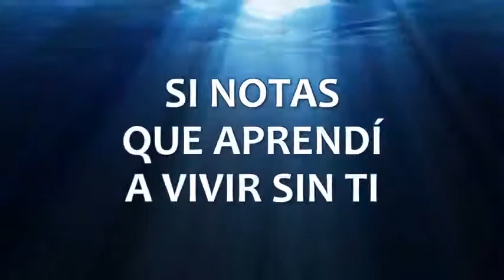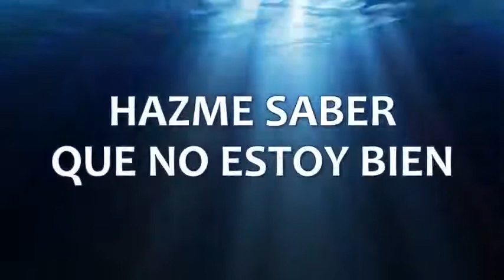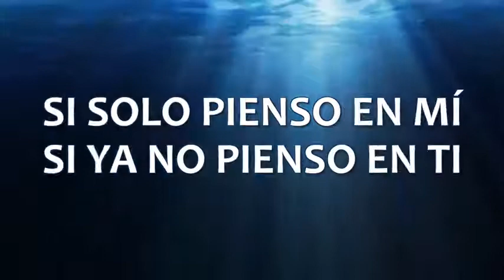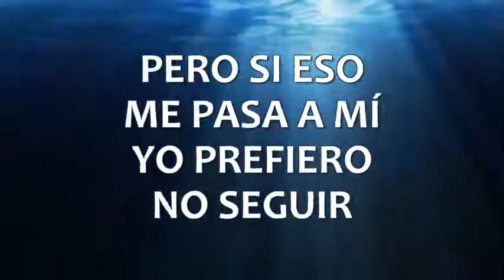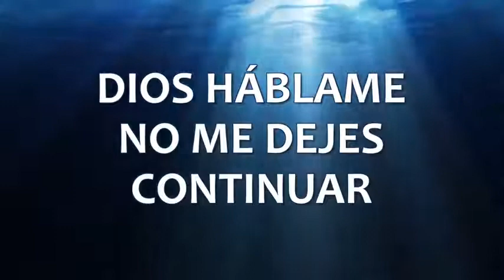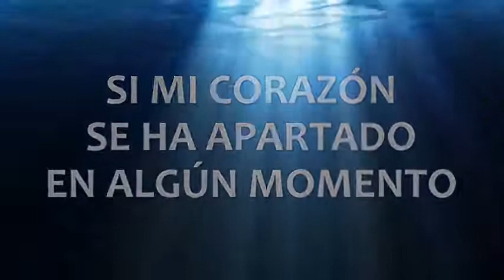Dios Hablame Barak